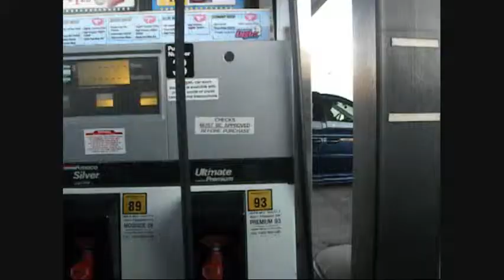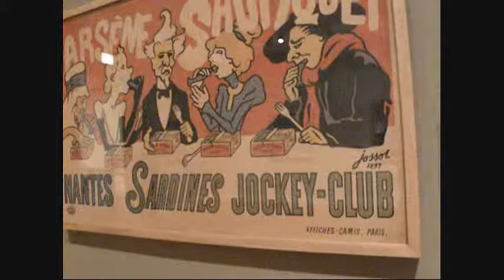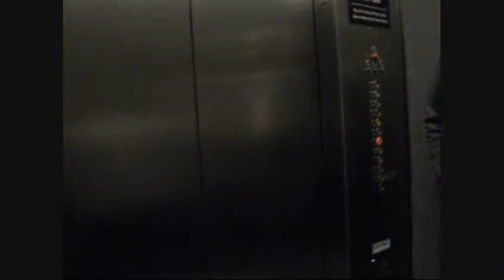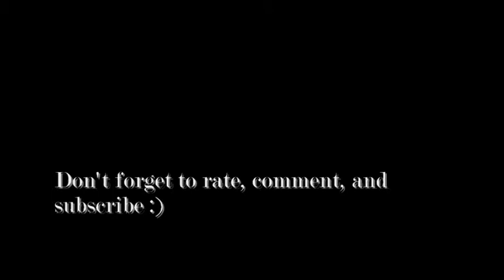Chicago Daytrippers :D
The day the fam went to Chicago...

Go buy the music off iTunes! It's Electric Wave by Tom Milsom!